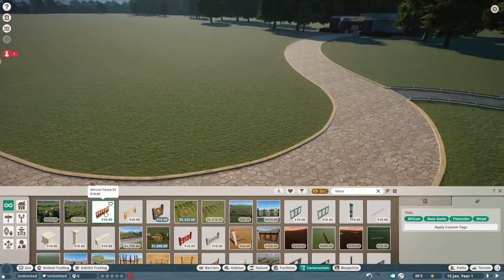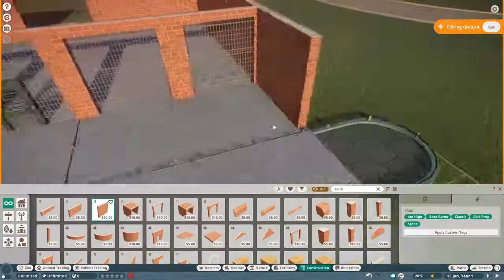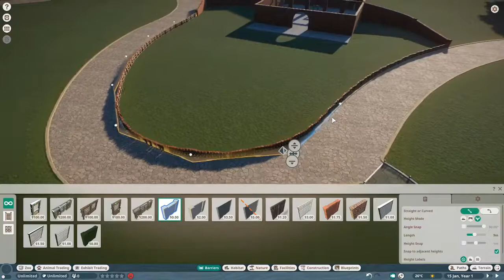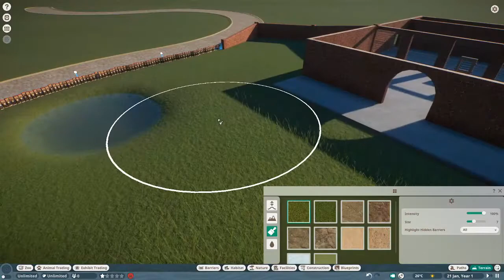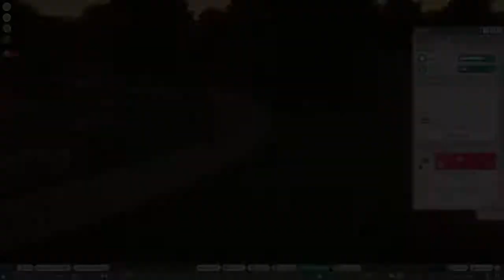Planet Zoo Water Buffalo Enclosure Mindless Building Part 1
The water buffalo enclosure from my twitch stream